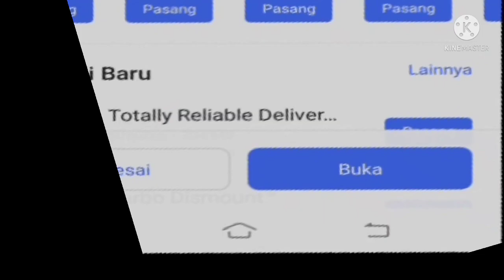Hybrid Animals.EXE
Thanks For 500 Subscriber 😀, here's a meme hybrid Animals video that i edit for y'all,,..